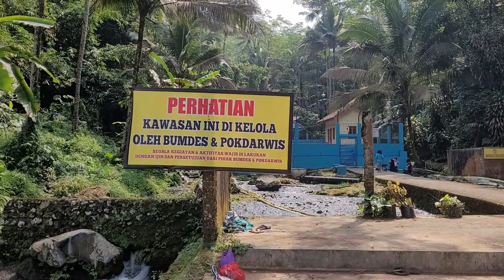𝙎𝙪𝙢𝙗𝙚𝙧 𝙈𝙖𝙩𝙖 𝘼𝙞𝙧 𝙏𝙚𝙡𝙖𝙜𝙖 𝙋𝙪𝙩𝙖𝙩⎮𝘿𝙚𝙨𝙖 𝙎𝙚𝙧𝙖𝙮𝙪 𝙇𝙖𝙧𝙖𝙣𝙜𝙖𝙣⎮𝙈𝙧𝙚𝙗𝙚𝙩⎮𝙋𝙪𝙧𝙗𝙖𝙡𝙞𝙣𝙜𝙜𝙖⎮ 🏊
Desa Serayularangan memiliki banyak sumber mata air yang airnya sangat jernih dan sejuk. disana sedang dibangun beberapa kolam renang dan taman air yang sangat indah dan udaranya begitu sejuk dengan pemandangan yang sangat menarik . ga usah takut gatal atau iritasi kulit jika mandi di pemandian kolam ini karena sudah terjamin kejernihan dan kebersihanya. kalau pun sampai meminum air saat berenang perut tidak akan mules karena airnya itu seperti air mineral yang sudah dikemas bahkan rasanya pun kaya ada manis-manisnya gitu. sumber mata air serayularangan juga dimanfaatkan oleh desa-desa lain yang ada disekitarnya sebagai sumber air bersih.